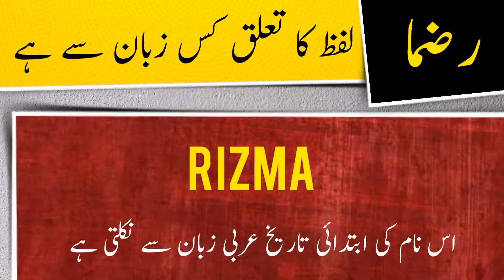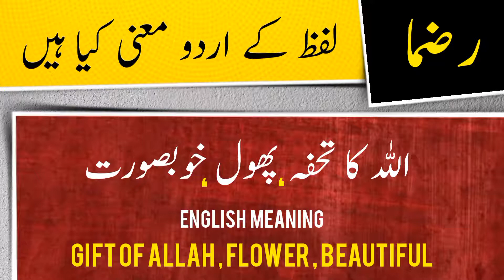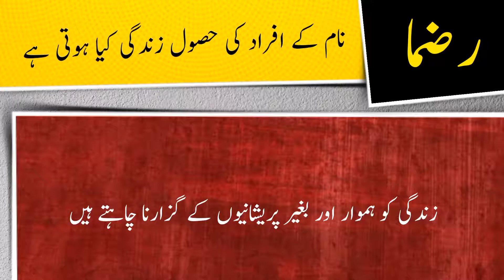Rizma name meaning in urdu and English with lucky number | Islamic Girl Name | Ali Bhai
رضما نام کے معنی ، لکی نمبر اور اس کی تفصیل کیا ہے

assalamualaikum

In this video you will find all kind of details about a urdu name ( Rizma ) in urdu and english language so must watch this video if you have questions  in your mind about Rizma word or name Rizma ( Rizma is Girl name ) like meaning of Rizma or Rizma name meaning , Rizma name ka matlab kya, Rizma name ka meaning kiya hain, Rizma ka lucky number kiya hai, baby name Rizma meaning ke mane kya hain, Rizma kis zuban ya languag ka lafaz hai. kiya Rizma muslim name hai ya none muslim name ha, kiya Rizma Female or Girl name hai ya Girl or larki ka naam hai, Rizma urdu main kaise likhte hain , meaning in hindi, or if you have any other questions so you can ask in comments section

thanks